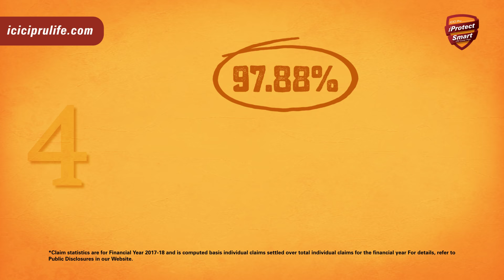Term Insurance Benefits Rap Video - ICICI Pru iProtect Smart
Discover ICICI Pru Term Insurance Benefits with a RAP twist.